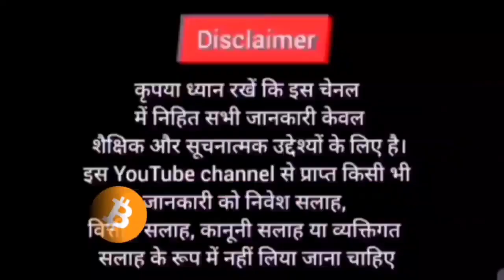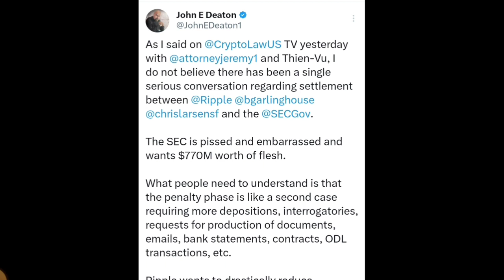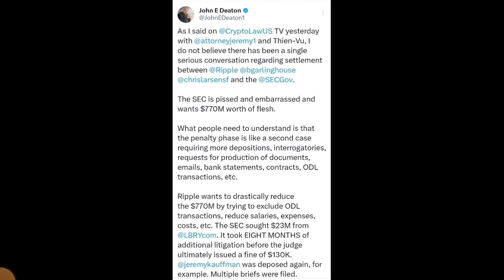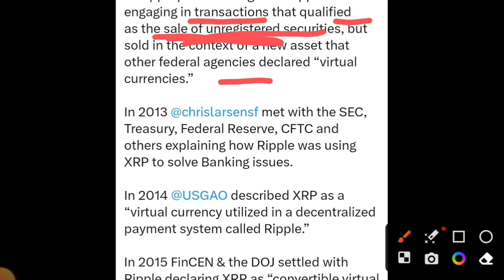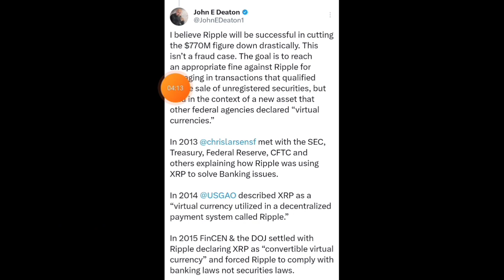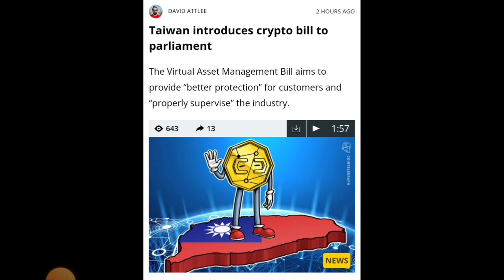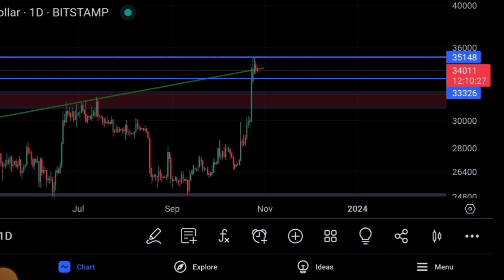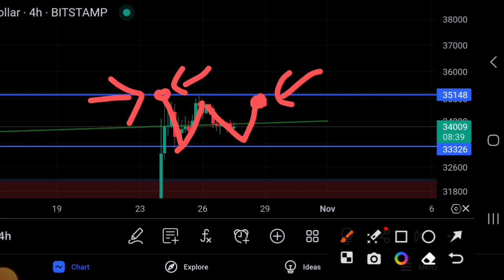🔴Crypto मार्केट का अगला पडाव 🤔 $38k or $32k ? Sec ने Xrp को $770 M जुर्माना की मांग 🤔🐋 Bitcoin|Sagar